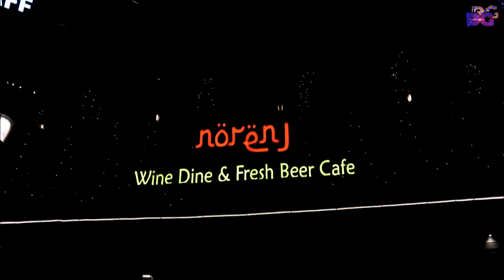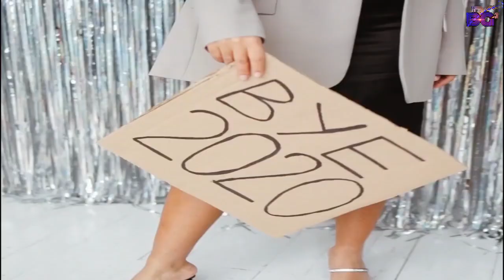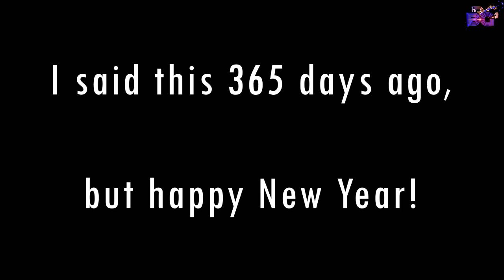HAPPY NEW YEAR 2021 VIDEO I NEW YEAR VIDEO 2021 I CINEMATIC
HAPPY NEW YEAR 2021 VIDEO I NEW YEAR VIDEO 2021 I CINEMATIC VIDEO